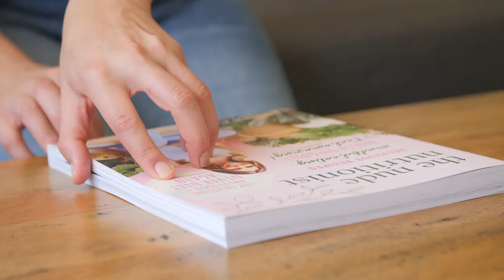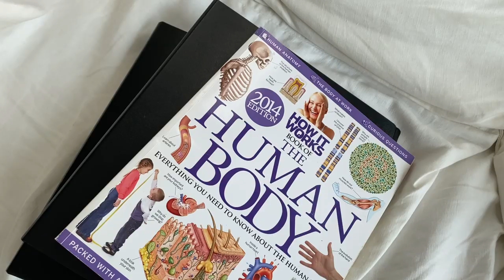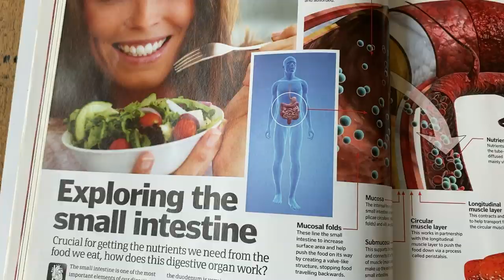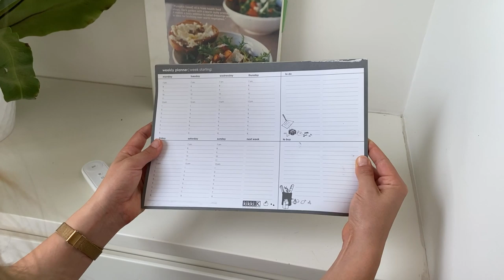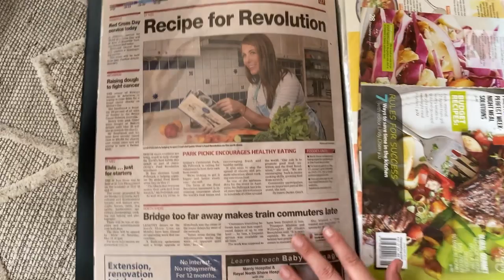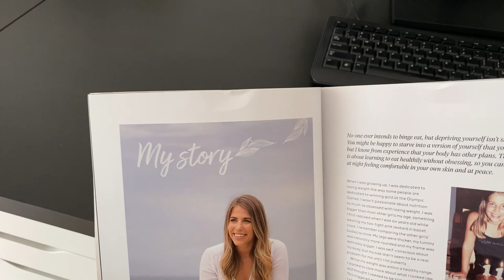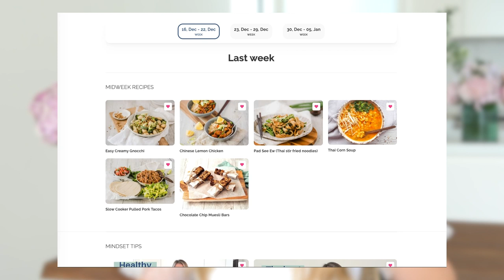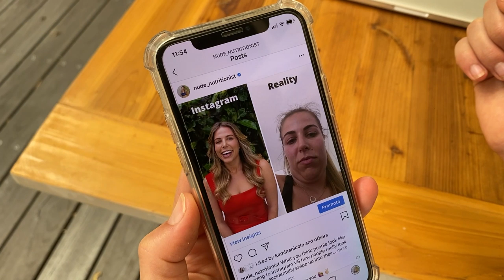My nutrition career advice (WHY I ALMOST QUIT!!) + How I became a dietitian & nutritionist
I'm a dietitian and nutritionist (hello!) And in this video, I'm sharing my nutrition career advice and my journey starting my nutrition and health business, The Nude Nutritionist. I hope it helps you avoid some of the mistakes I made and get to your goals quicker!

I talk about how to study to be a nutritionist (and explain my qualifications), talk getting your first job out university or college, share tips on how to earn enough money to pay off student debt, ideas and tips to improve your nutrition business, how to be a media nutritionist and work on TV, how to find a nutrition niche and more.